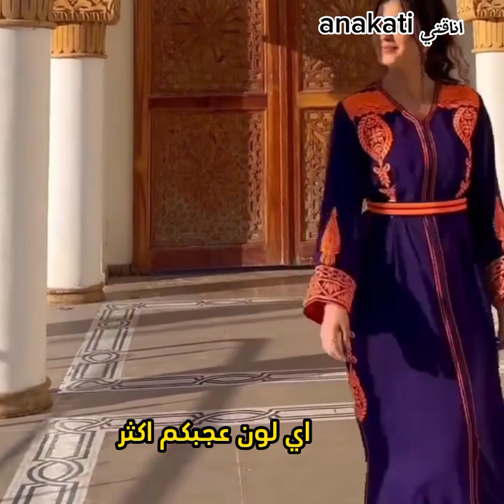جديد في خياطة القفطان و التكشيطة المغربية best kaftan marocaine 2023✅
Takchita,robe marocaine,
Caftan moderne